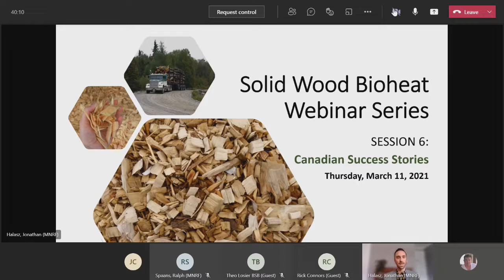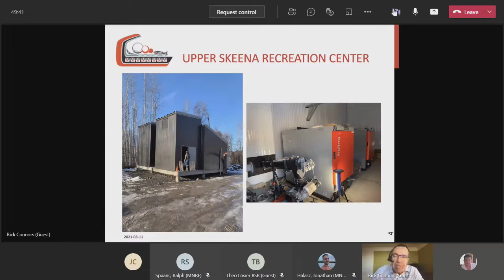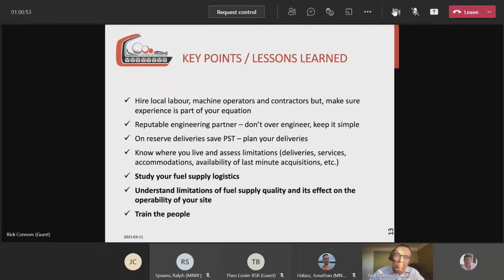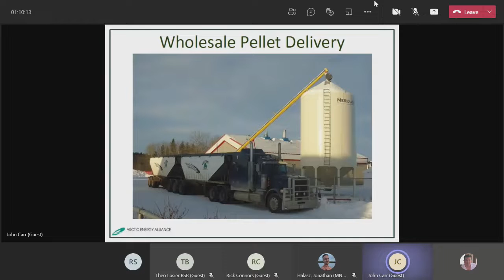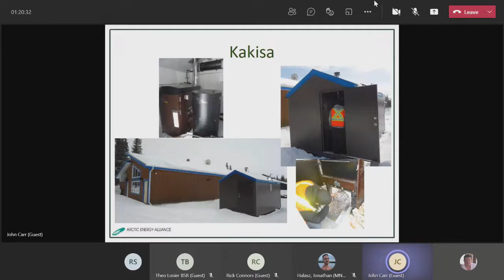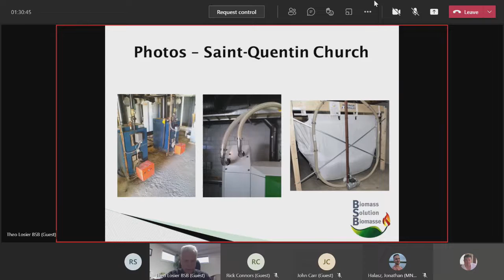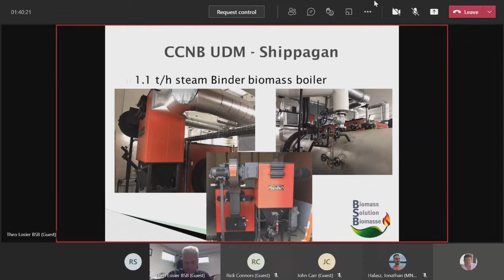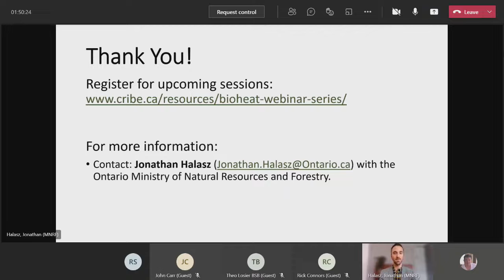Solid Wood Bioheat Webinar: Session 6 - Canadian Success Stories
The sixth and final session in the Solid Wood Bioheat Webinar Series, recorded on March 11, 2021.